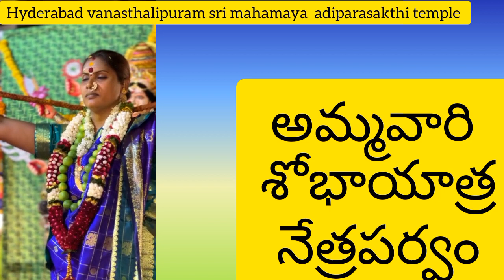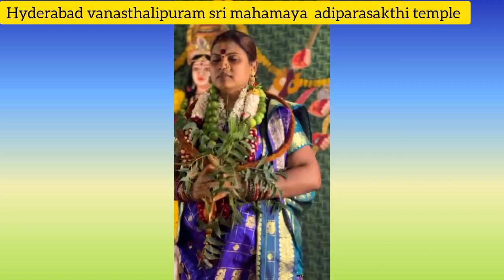శ్రీమహామాయి ఆదిపరాశక్తి అమ్మవారి శోభాయాత్ర@newsnettv1251#india#southindian#vanasthalipuram